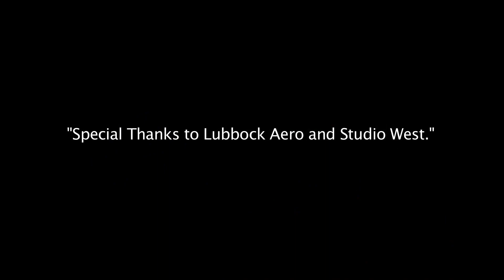"TRIGGER ON YOUR GUN" - LITTLEWOLF (FEAT. KRISTI CLANTON & STEVE LOTT)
DOWNLOAD "LITTLEWOLF" AT ITUNES NOW!

ALSO AVAILBLE ON AMAZON MP3